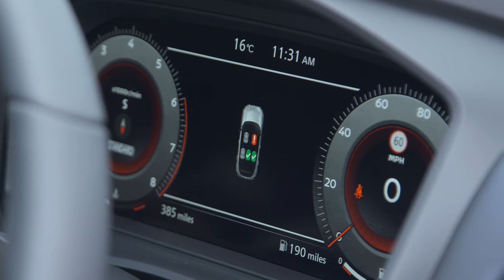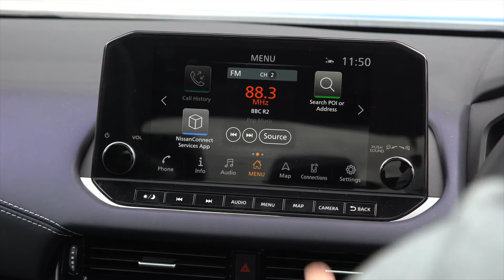2022 Nissan Qashqai Tekna+ in Magnetic Blue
New Alliance CMF-C platform enhances dynamic performance
Significantly stiffer bodyshell improves response and refinement
Reworked steering with quicker ratio for better agility
New platform designed to accommodate two innovative electrified powertrains